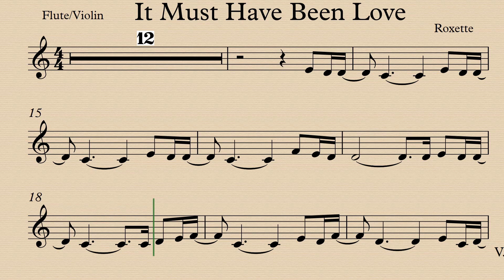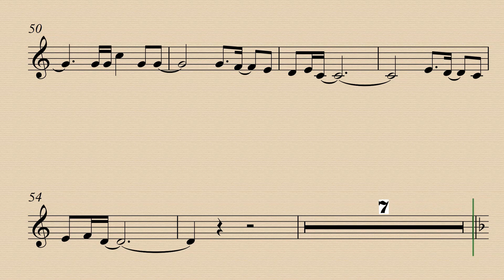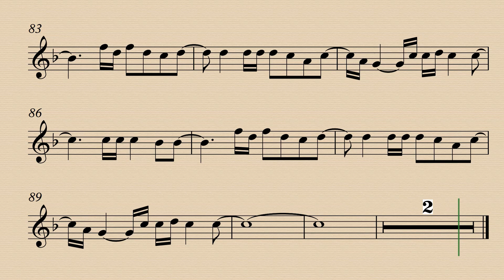It Must Have Been Love Flute Violin Play Along Sheet Music Partitura